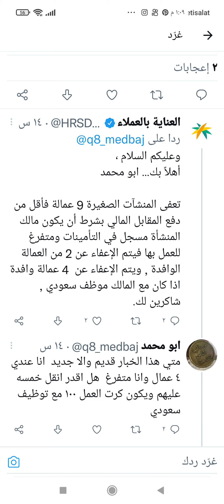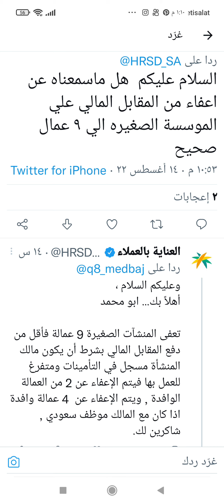إعفاء المقابل المالي 2022 للمنشأت الصغيرة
مكتب العمل وقرار اعفاء المقابل المالي لسنه 2022